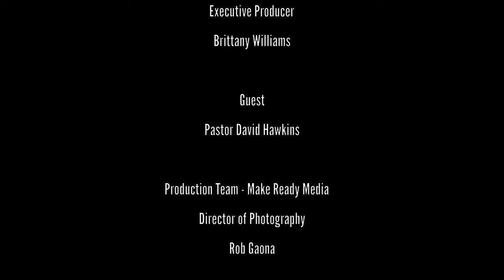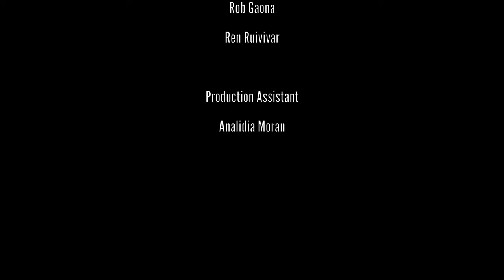Full Episode: A Pastor's Views on the Reality of Subjective Christian Culture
Religion continues to be a controversial topic. Many believe religion is a way for people to be controlled and question the relevance of church culture and the social impact on modern day culture.

Jeremy Kofi sits down with David Hawkins, Pastor, Living the word Church, to discuss the realities of Christian culture and the need to focus more on compassion when it comes to religion and practicing less judgement.

Pastor Hawkins: @iamdavidhawkins
Make Ready Media: @makereadymedia